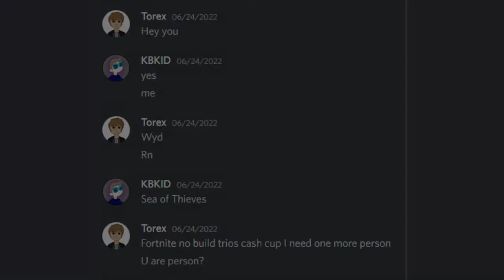We do a little popping off w/ Torex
Today I am playing Fortnite with Torex, and we do pretty well!